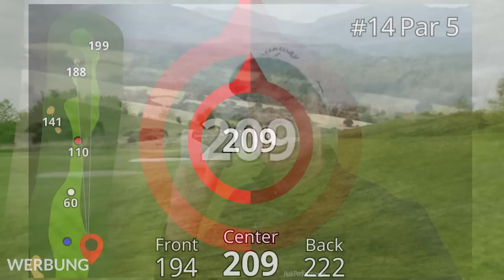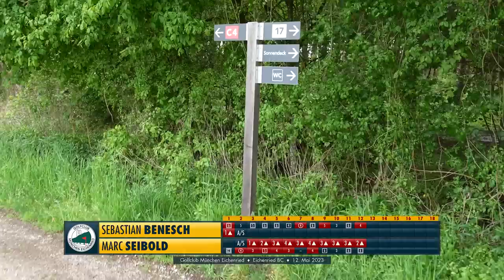Marc Seibold: DAS schaffst du NIE! | Gut Golf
Endlich gehts wieder los: Vorgabewirksame Runden mit tollen Gästen. Dieses Mal ist es Marc Seibold von „Das schaffst du nie“ - einer der größten (weil fast 2 Meter groß) und lustigsten YouTuber Deutschlands. Marc ist on top ein richtig guter Golfspieler - hat zwar nur noch wenig Zeit und spielt kaum, aber hat nichts verlernt. Zu meiner angemeldeten Runde haben Marc und ich auch noch ein kleines Match-Play gespielt - und kleiner Spoiler vorweg: Kommentiert fleissig mit, denn ihr habt eine entscheidende Rolle… Gut Golf!

0:00 Intro
0:37 Begrüssung und Vorstellung Marc Seibold (Handicap 6,0)
4:30 B1 - Par 4 - Schwerstes Loch zu Beginn
8:19 So lange spielt Marc schon Golf
9:31 B2 - Par 5 - Zweiter Schlag, 200m ins Grün
11:08 B3 - Par 3 - Wasser? WASSER!!!
12:23 B4 - Par 4 - Double Doppelbogey
15:45 B5 - Par 4 - Wer pflanzt eigentlich die Bäume so gemein?!
19:57 B6 - Par 3 - Getopptes Holz
22:19 B7 - Par 5 - Marc und Martin Kaymer
25:09 B8 - Par 4 - Das muss Marc machen, wenn er verliert
26:57 B9 - Par 5 - Welchen Platz sollen wir spielen?
30:46 C1 - Par 3 - PAR und Par
31:38 C2 - Par 4 - Marc und Tiger Woods
34:31 C3 - Par 4 - What’s in Marc’s Bag?
38:49 C4 - Par 5 - Bungee-Jumping aus dem Heißluftballon
43:11 C5 - Par 4 - Thomas Müller: Bitte melde dich
45:42 C6 - Par 5 - Wir spielen jetzt nach meinen Regeln!
49:02 C7 - Par 4 - Entscheidung im Matchplay
51:09 C8 - Par 3 - Wasser? WASSER WASSER WASSER
53:00 C9 - Par 5 - Das Leben ist wie eine Schachtel Pralinen
55:45 Verabschiedung und Marcs ENDCARD